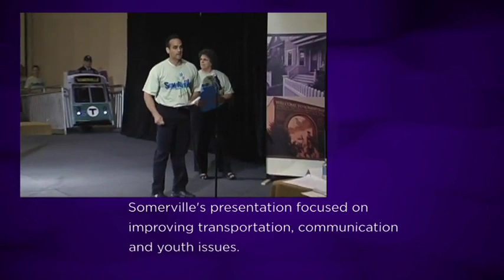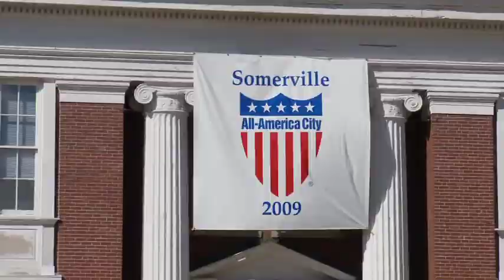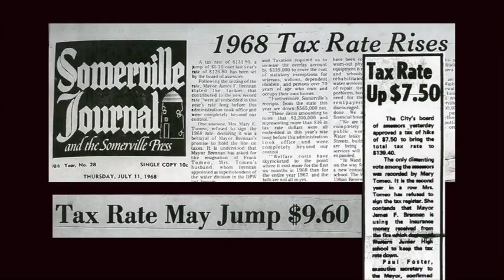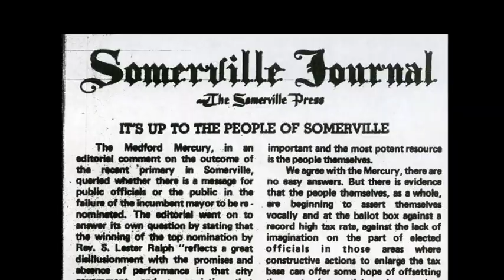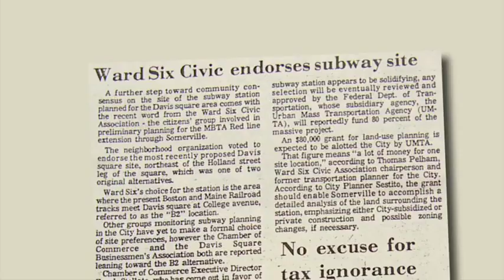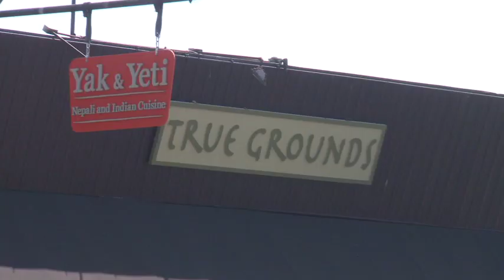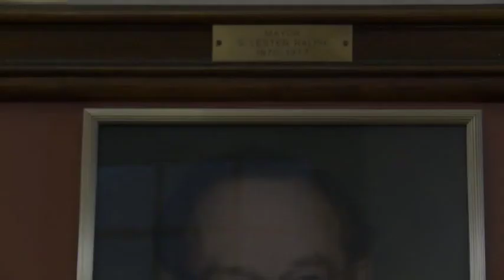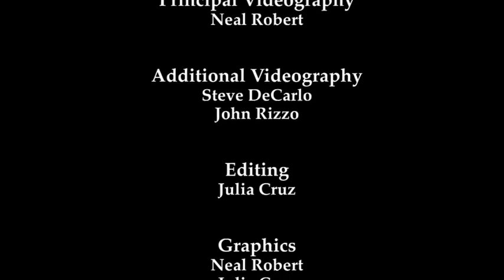Somerville - On the Right Track: The Making of an All-American City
A documentary produced by Good Life Productions and the City of Somerville.